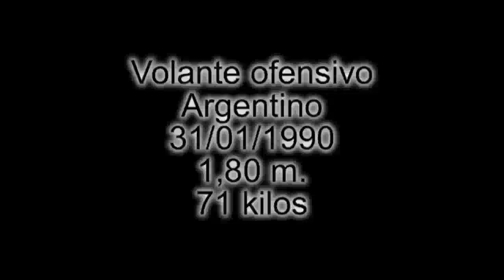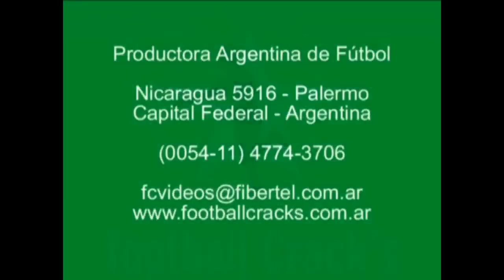Ruben Botta 2015